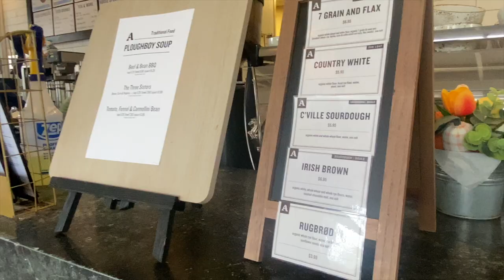VLOG || HOT YOGA, NAIL APPOINTMENT, + TRYING ATWATER'S FOR THE 1ST TIME | BRITTANY HA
11 For I know the plans I have for you,” declares the Lord, “plans to prosper you and not to harm you, plans to give you hope and a future.

Jeremiah 29:11
0:00 Intro

FAQs:
Where are you from? I’m from North Carolina, but I live in Maryland.
► M U S I C